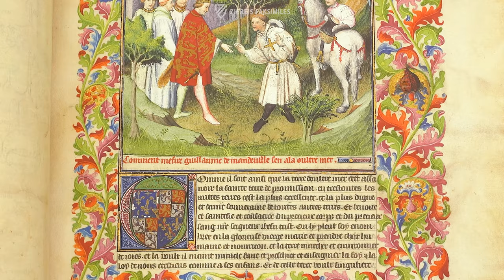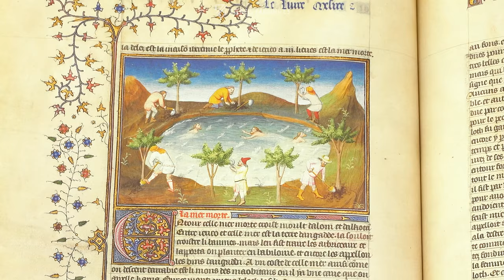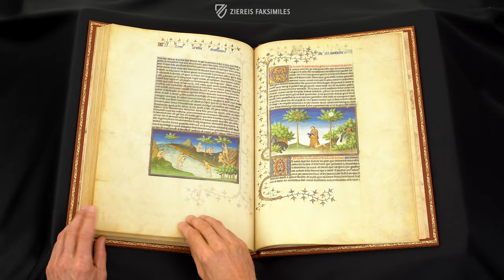THE TRAVELS OF SIR JEAN DE MANDEVILLE - Browsing Facsimile Editions (4K / UHD)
A royal manuscript from the early 15th century with one of the most fascinating texts of the Middle Ages: the travelogue of the mysterious Jean de Mandeville in the Holy Land and the furthermost and most exotic realms of the world as it was then known. Created for Duke John the Fearless of Burgundy, this gem came into the possession of the famous collector Jean de Berry shortly after its completion and remained thereafter in the possession of the French monarchy. Obviously, the handsome miniature decoration of the manuscript originated from the greatest masters of their time!